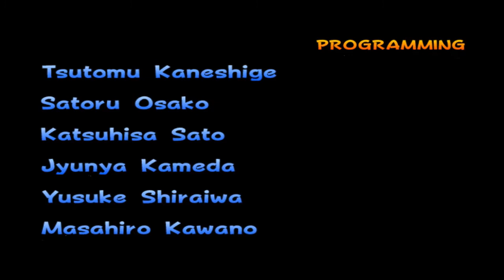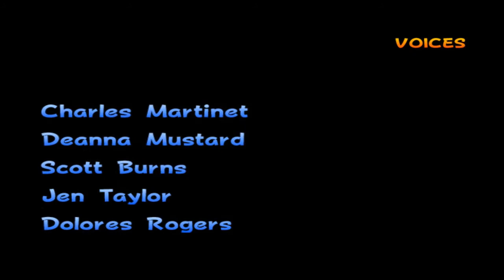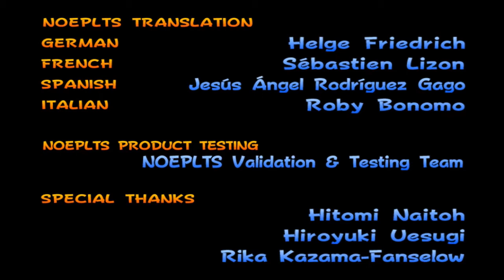Mario Kart: Double Dash!! - Senda Arco Iris + Créditos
Gameplay de Mario Kart: Double Dash
Senda Arco Iris - Copa Especial (150cc) - Última Carrera

0:00 - Senda Arco Iris
4:26 - Entrega de premios
5:10 - Créditos